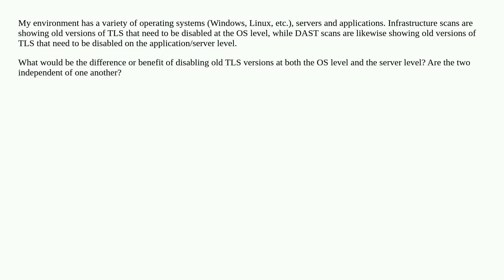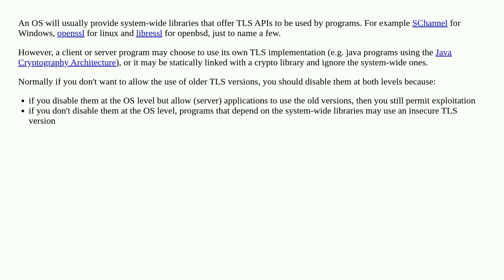Should old versions of TLS be disabled at the OS level and the server level?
A special thanks goes out to the community

  operating-systems server tls encryption